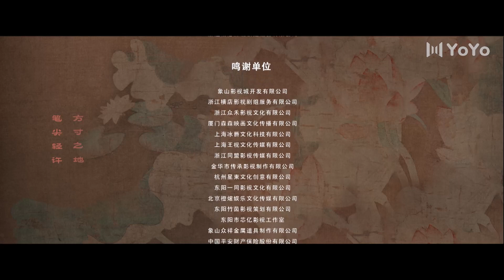【Full】Oui le faux juge 14 | Yes the false judge | YoYo French Channel | ChineseDrama SerieChinoise